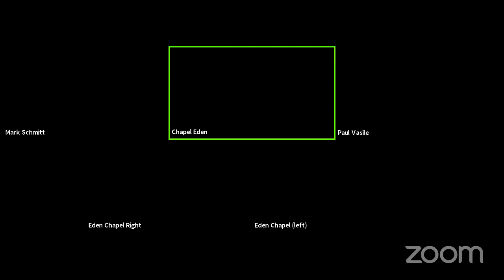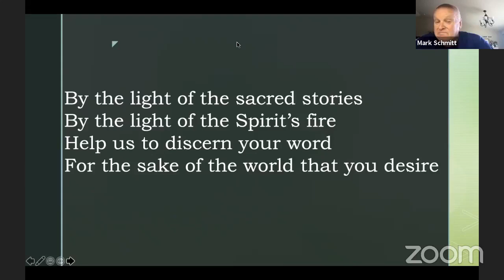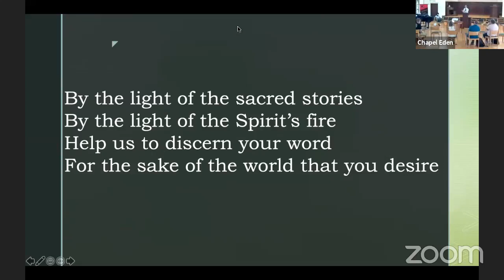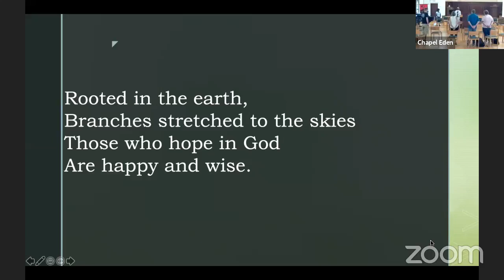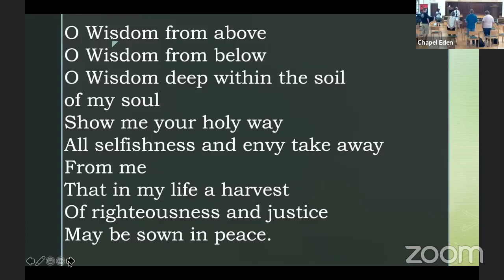Eden Seminary Chapel Service: Sept. 13, 2021